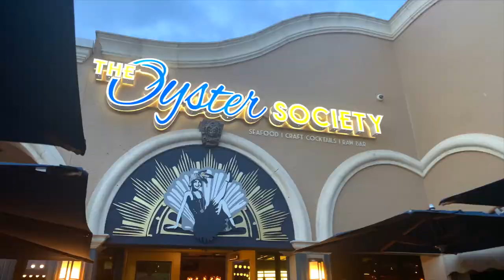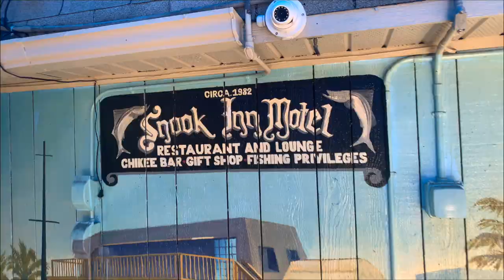Marco Island Nightlife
Natalie Kierstein takes us on a tour of the Nightlife on Marco Island.

• Downtown Marco Island
• Live Music Marco Island
• Marco Island Entertainment
• Things to do on Marco
• Marco Island Restaurants